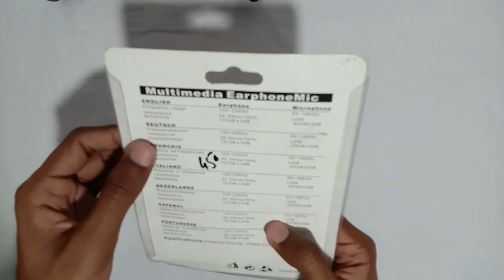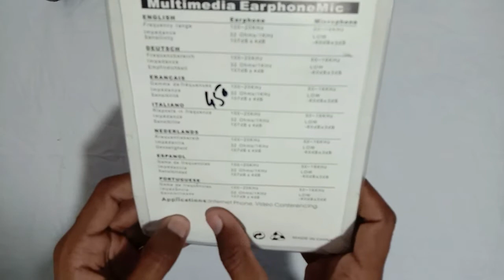Best Budget Earphones (2021) Unboxing, Review, Price, Cost, Daraz.Pk | Multimedia Earphone Mic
Hello guys well come to my YouTube Channel Aqib Tech Review! Today I am going to explain details and features Multimedia Earphone Mic System  of my YouTube  Channel I will give the details and explain its market price at [Daraz.pk]

Keep watch this video till the end so you can know all the necessary details off this Tech,